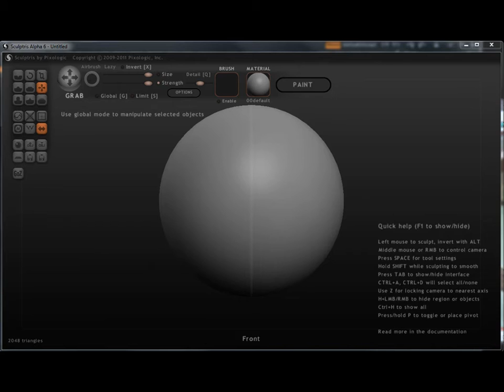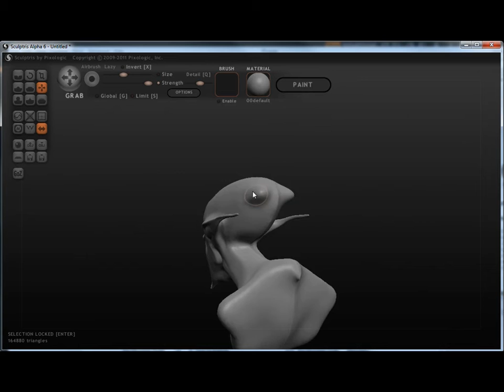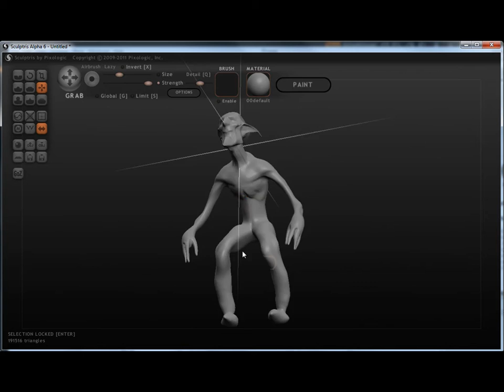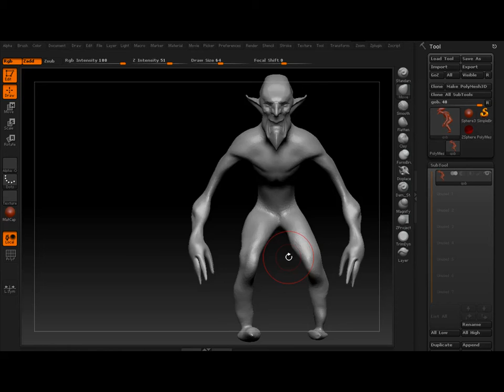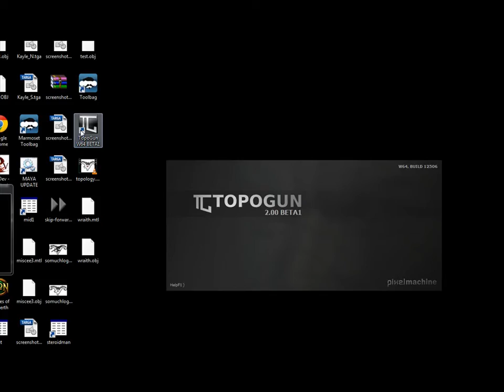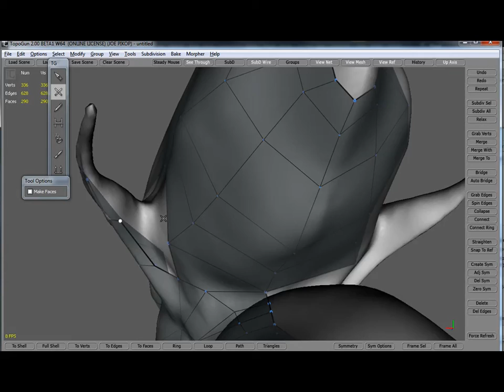Goblin Elite Infantry pt 1: sculptris! And retopo!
Decided to try and show how I've added sculptris to my workflow. I cut the video off before I brought it back to zbrush with the new topology to run off to dinner, but I'll visit that in the next video of this little guy. Proportions of the body are up in the air until I get cleaner stuff to work with the ZBrush.

Song is The Faint - Violent